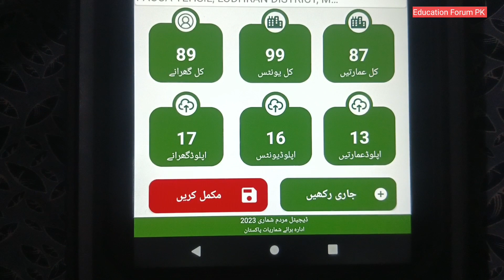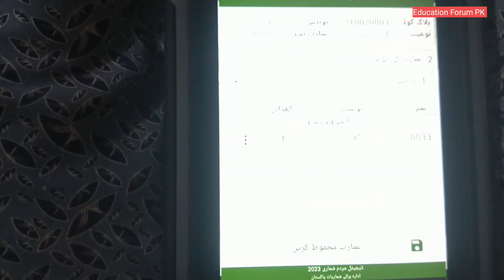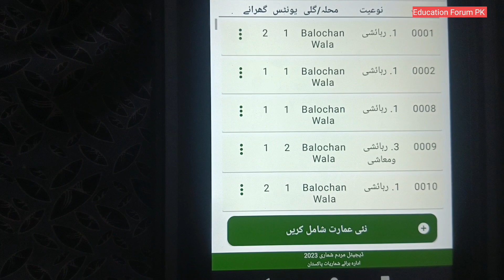How to Change Location or Geo Tagging in Listing Application Digital Census 2023 | Education Forum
How to change Geo tagging in listing application census 2023

To change Geo tagging in a listing application, you can follow these steps:

Open the listing application and navigate to the section where the Geo tagging information is stored.

Locate the existing Geo tagging information that you want to change.

Click on the edit button or icon next to the Geo tagging information.

Update the Geo tagging information as desired. This may include entering a new location, updating the latitude and longitude coordinates, or selecting a location from a map.

Save the changes to the Geo tagging information.

Verify that the new Geo tagging information has been updated correctly by checking the listing details.

It's important to note that the specific steps to change Geo tagging may vary depending on the listing application and the device or platform you are using. If you have any difficulties changing the Geo tagging information, you can consult the application's help documentation or contact their support team for assistance.